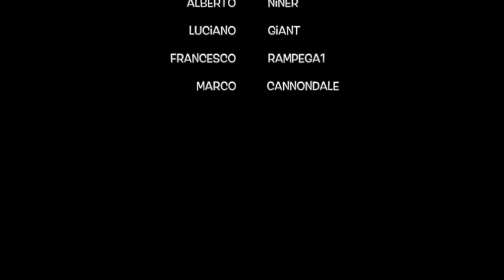Quentin Tarantino al Monte Piambello